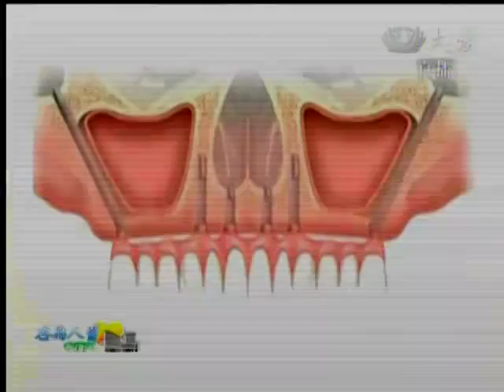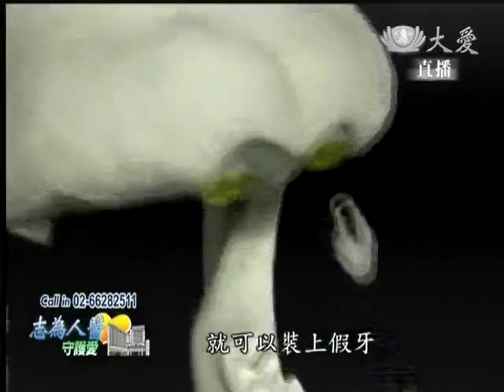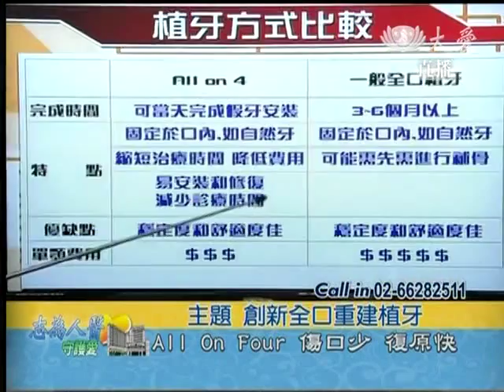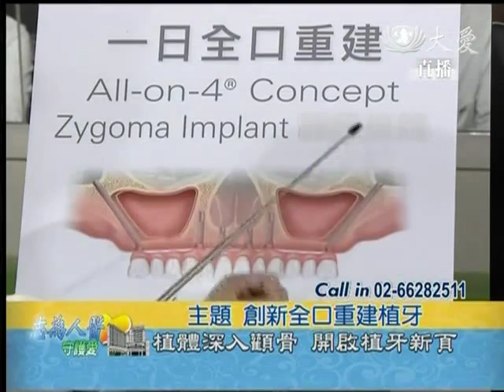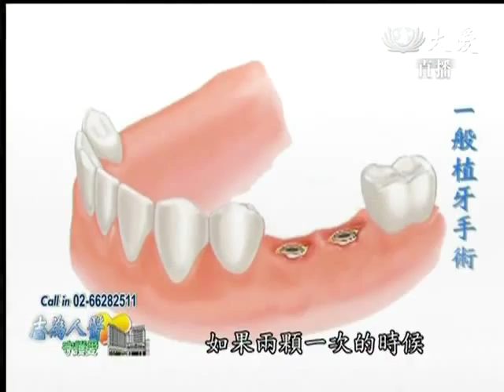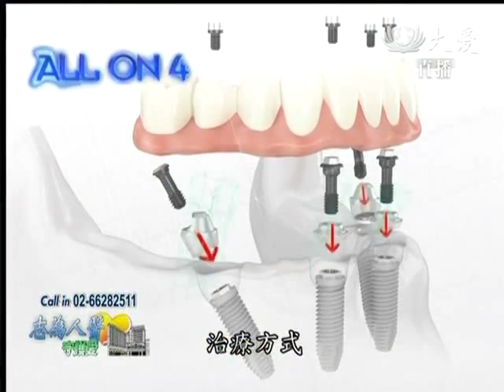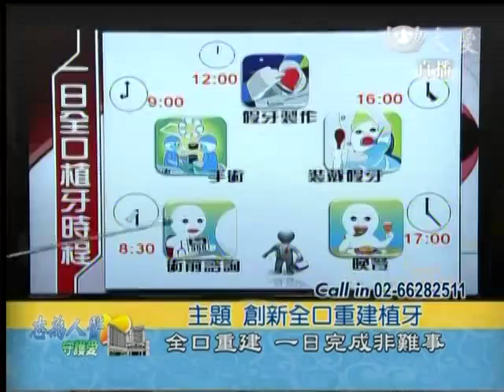20140212《志為人醫守護愛》創新全口重建植牙